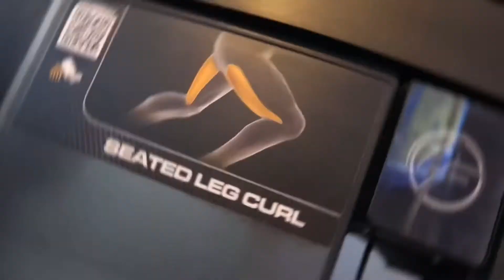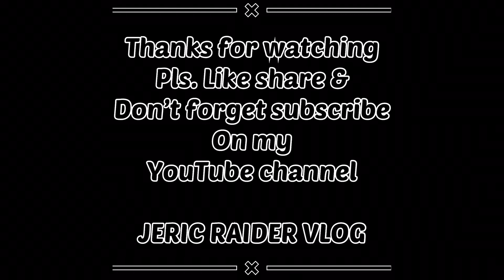Vlog#62. WELCOME BACK ANYTIME FITNESS + LEG DAY + TRICEPS